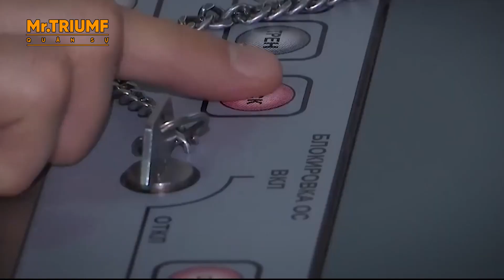Khi nào cuộc xung đột Nga và Ukraine kết thúc | Mr Triumf Quân sự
Mục tiêu chiến lược của Nga là diệt trừ hậu họa, bẻ gãy mũi dao đang chĩa vào mạng sườn của mình từ quốc gia láng giềng Ukraine. Đến nay, sau gần 8 tháng triển khai chiến dịch quân sự đặc biệt, Nga vẫn chưa thực sự đạt được mục tiêu lớn đã đề ra.

📕 Một số tư liệu trong video này được sử dụng theo mục 107 của "Đạo luật bản quyền năm 1976", được phép "sử dụng hợp lý" cho các mục đích như phê bình, bình luận, báo cáo tin tức, giảng dạy, học bổng và nghiên cứu.

📕 Some of the material in this video is used under section 107 of the "Copyright Act 1976", which is allowed "fair use" for purposes such as criticism, commentary, news reporting, teaching, scholarships and research.